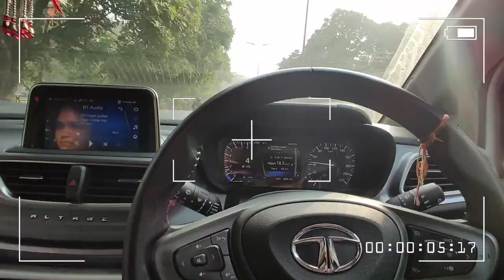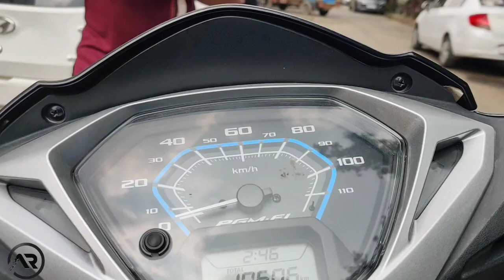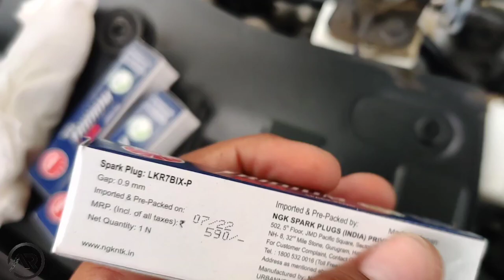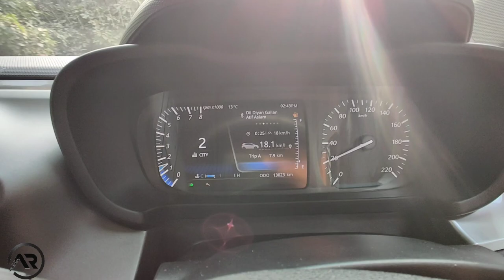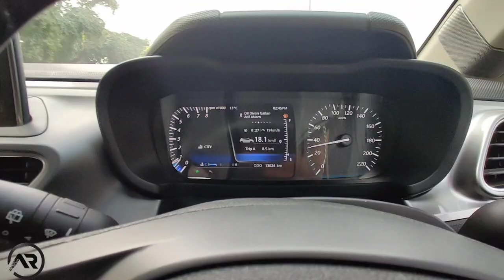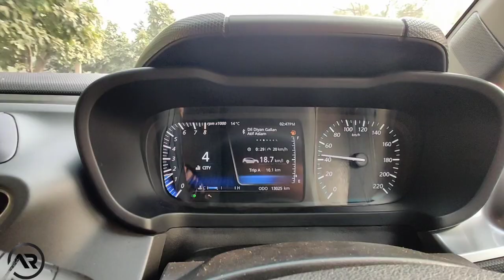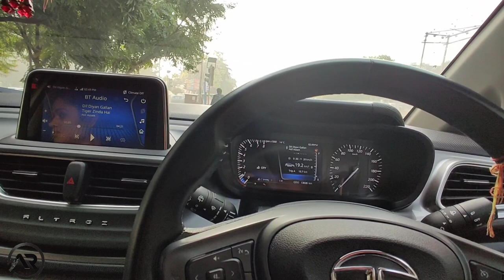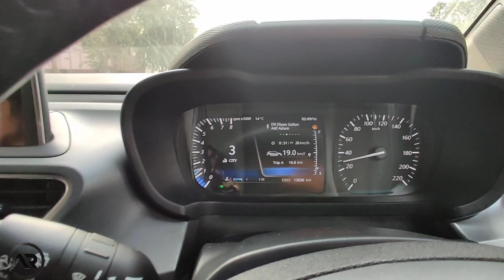NGK IRIDIUM SPARK PLUGS UPGRADE IN MY ALTROZ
i have created this video for the ALTROZ owners so that they can resolve the issue which is in the petrol ALTROZ my issue has been solved with one upgrade which i have told you in the video so hope it helps you too